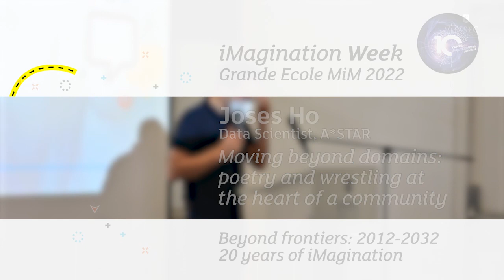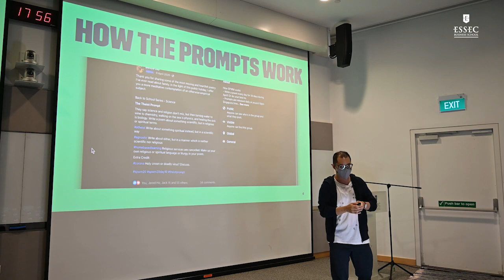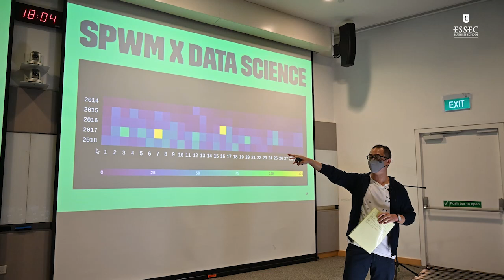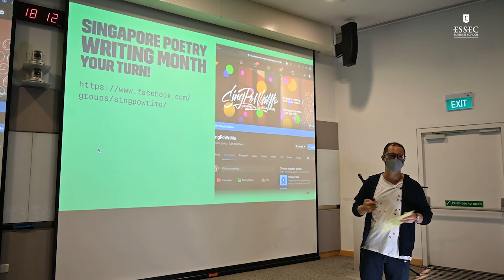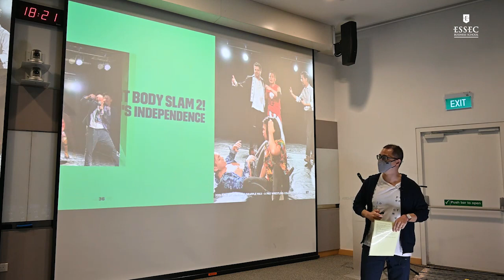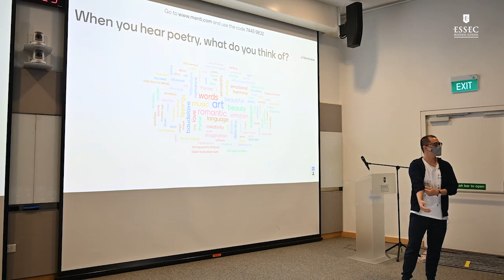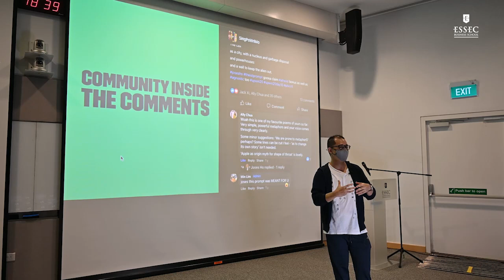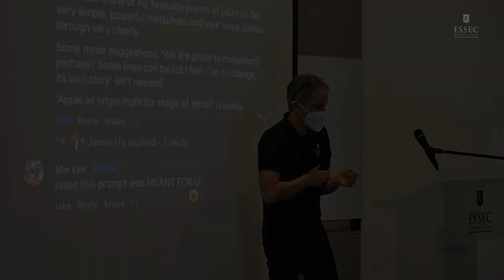Joses Ho - Data Scientist, A*STAR | ESSEC iMagination Week APAC 2022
iMagination Week is a program from ESSEC Business School dedicated to imagination and creativity. From 10th to 14th January, 2022, we proposed to students of GE program, to work on the following theme: « Beyond Frontiers - 2012 – 2032: 20 years of iMagination »

For the first conference of the week, we are pleased to welcome Joses Ho - Data scientist and poet

Joses Ho, Data Scientist & Poet, brought the students onto the journey of transdisciplinarity, where data visualization, computer generated content, poetry and wrestling come together, as an experiment to connect humans and machine.